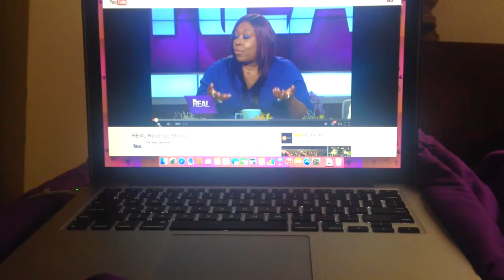Vlogmas Day 2